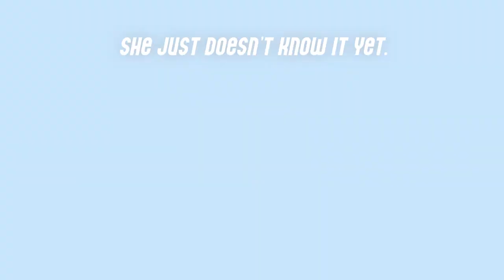Virtual School Day @ NTTBF22: Flights of Fantasy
Discuss all things fantastic for middle grade. Marjorie Liu, Alex London, Pam Muñoz Ryan; moderated by: Angie Mahalik.

Please consider supporting our authors and the festival by purchasing books via our affiliate link at Bookshop.org. The North Texas Teen Book Festival will earn a commission if you click through and make a purchase using our link.

The Irving Public Library’s 2022 North Texas Teen Book Festival is presented by HarperColllins’ Epic Reads and Shelf Stuff.